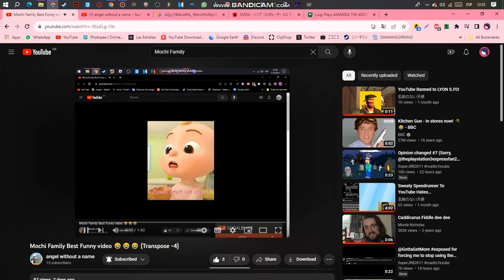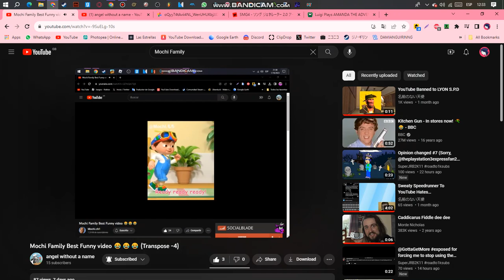​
A Credit to @Hiromin_SMG4